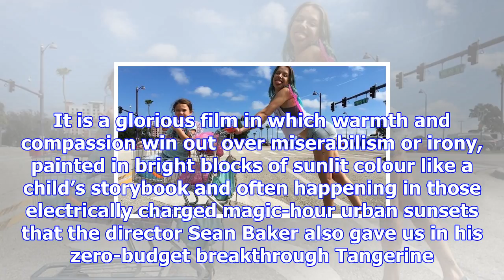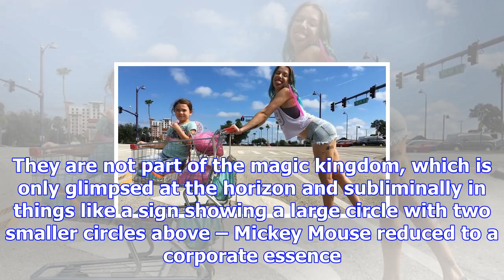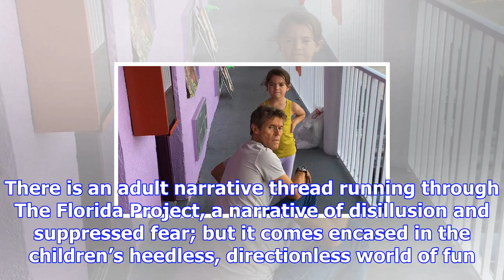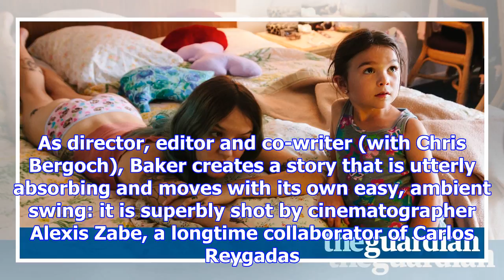The florida project review – a wondrous child's-eye view of life on the margins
The Florida Project is a song of innocence and of experience: mainly the former. It is a glorious fi...